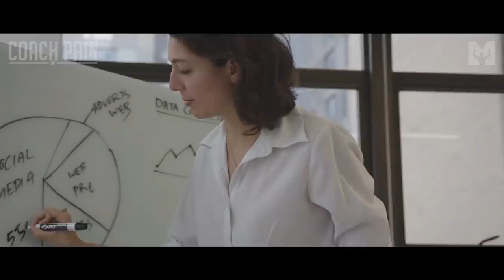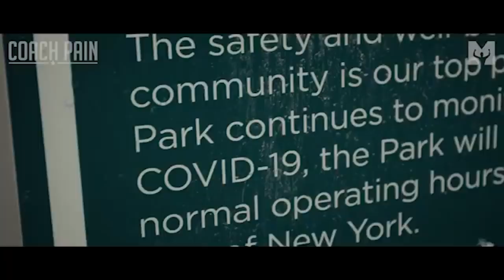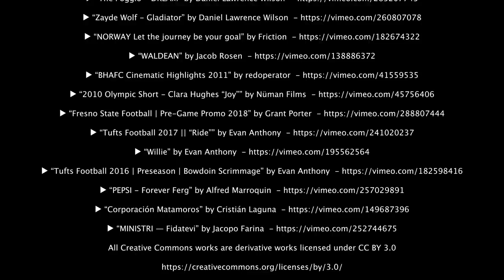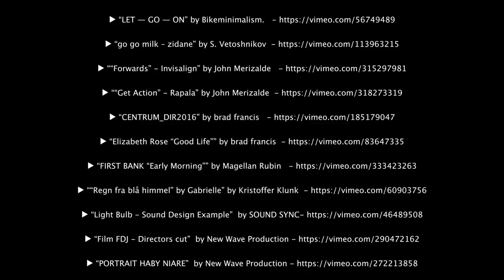BEST OF 2020 - Never Back Down | Coach Pain Powerful Motivational Speech Video Compilation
Coach Pain's Best of 2020 Motivational Speech Compilation!
NEVER BACK DOWN
Spoken by Coach Pain

▼Music
Secession Studios
Composer: Greg Dombrowski
Dramatic Emotional Music - And The Sky Turned Red

It Takes Courage
The Lonely Road
The Unknown
Epic & Emotional Orchestral Soundtrack Music - Conquer The World